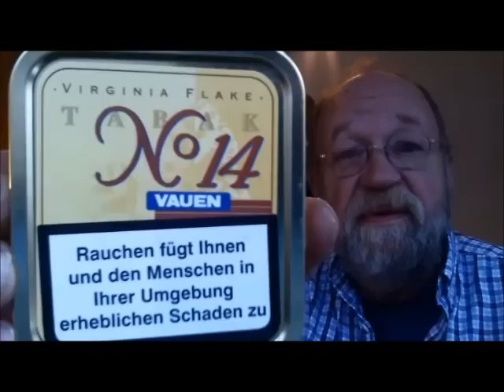Neue Pfeifen, Tabakproben und noch 'ne Überraschung